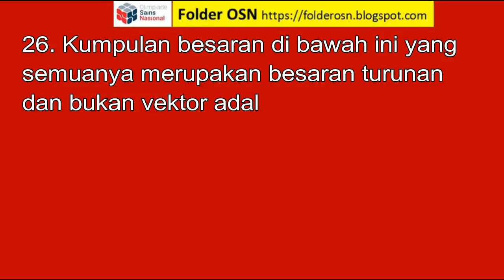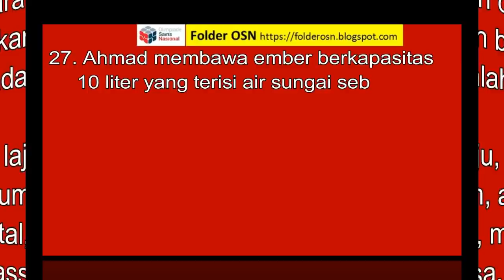Pembahasan Soal OSN IPA SMP 2019 No 26-29 Tingkat Kabupaten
Pembahasan Soal OLIMPIADE SAINS NASIONAL (OSN) IPA SMP TAHUN 2019 Nomor 26-29 Tingkat Kabupaten
Untuk mendapatkan soal lengkap silahkan kunjungi  Blog Folder OSN ya.